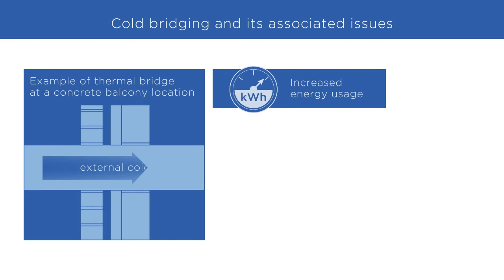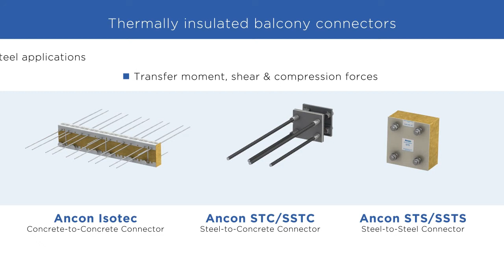How to Install Ancon STC Insulated Balcony Connectors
This video shows the step-by-step installation process for the Ancon STC Insulated Balcony Connector. It highlights the importance of using an insulated connector at balcony locations to minimise heat loss and prevent mould growth and condensation. The STC system is used for anchoring steel balconies to concrete floor slabs and has been proven through thermal modelling to reduce heat loss when compared to direct connections. The two part assembly, comprising a cast-in anchorage and a post-fixed bracket with thermal pad located at the interface, allows for phased construction, reducing the risk of the units being damaged during the construction process.